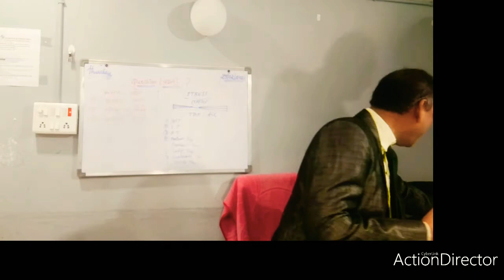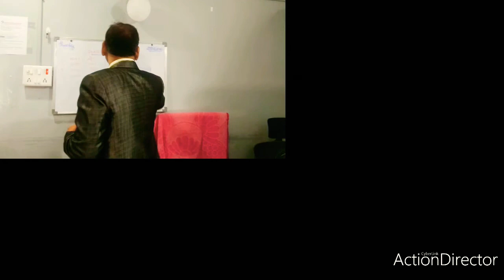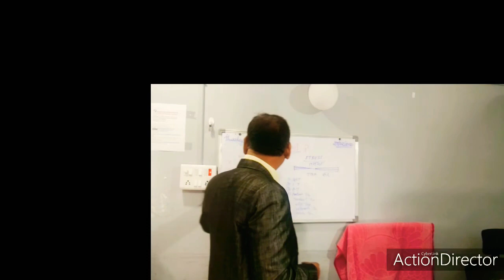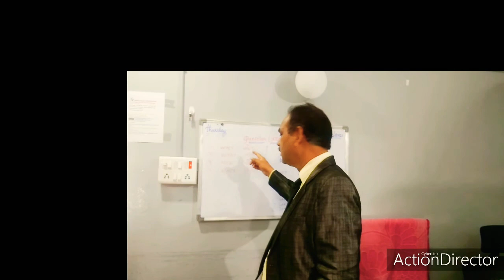Good Morning Friends | Mithilesh Chaudhary | Video | Life is a Question | GST | IT Return